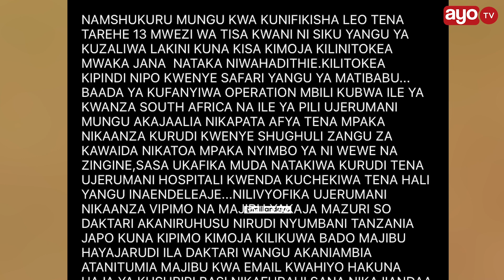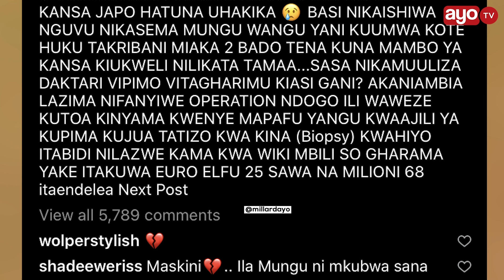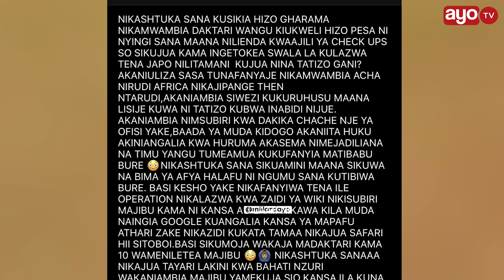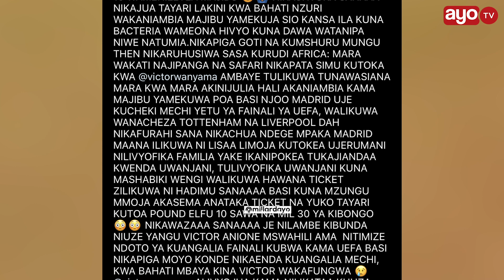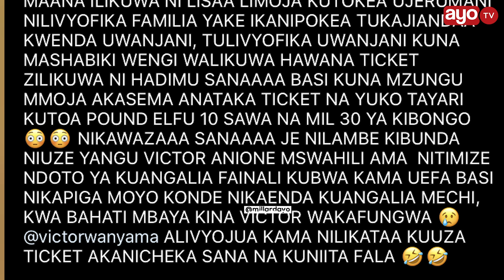OMMY DIMPOZ ASIMULIA ALIVYOTAKIWA KULIPA MILIONI 68 HOSPITALI ILI ATIBIWE HUKU AKIWA HANA KITU